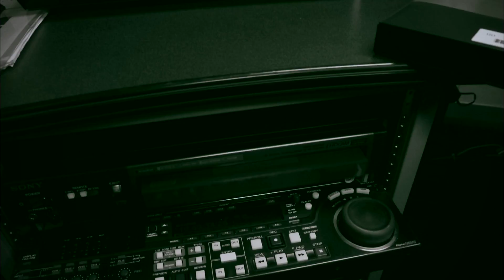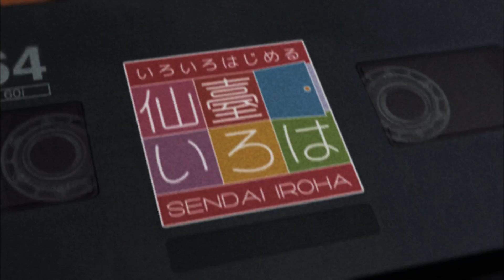【仙臺いろは】（2016.3.25 OA）体験型謎解きゲーム“消えたマスターテープの謎”編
話題の新感覚エンターテインメント! 体験型謎解きゲーム!
【野村不動産Presents 仙臺いろは増刊号・消えたマスターテープの謎】
日時：4月16日(土)・17日(日) 10:00～17:30（※最終受付16:00）
会場：①勾当台公園（仙台放送まつり2016 仙台万博 会場内仙臺いろはブース）②野村不動産　仙台プラウドサロン
参加費：無料